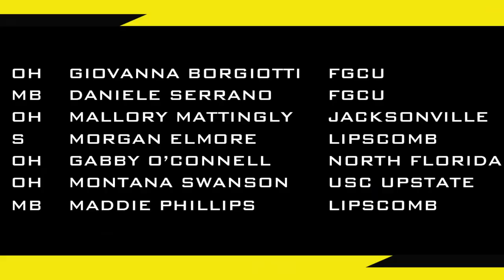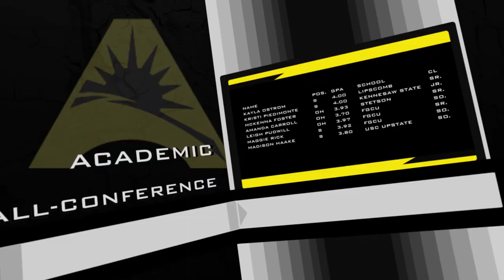2016 ASUN Volleyball All-Conference Awards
Take a look at all the award winners for the 2016 ASUN Conference Volleyball season. The awards were announced at the Championship Banquet in Nashville, Tenn. tonight.